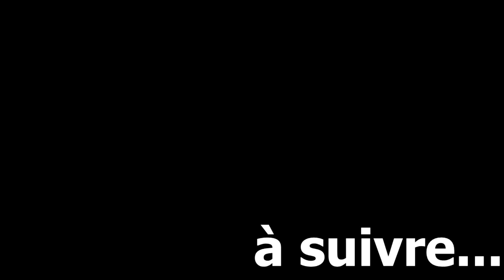Zell's Kitchen - Hearthstone : Jouer un Deck Prêtre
Dans cette vidéo, votre serviteur ne vous apprendra pas dire la messe, mais plutôt réciter des oraisons funèbres pour vos adversaires à l'aide des decks Prêtre. Anduin c'est le fils de Varian tout de même !